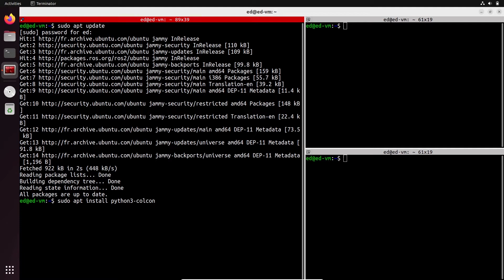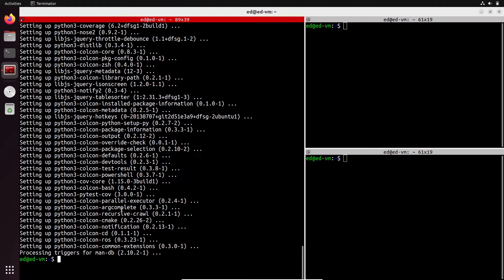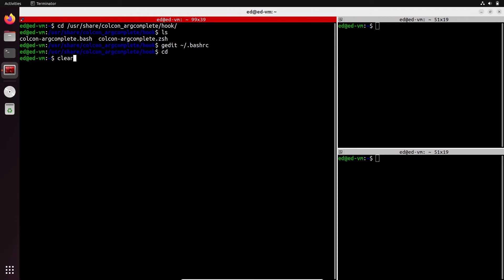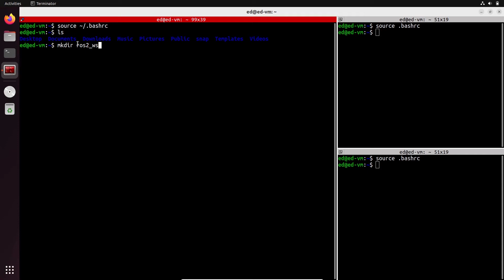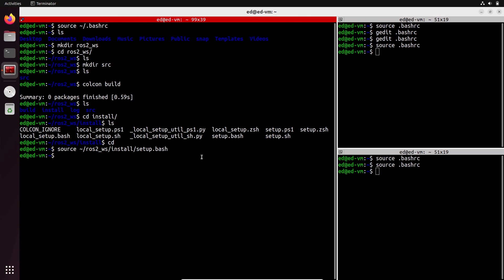Create and Set Up a ROS2 Workspace - ROS2 Tutorial 3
In this ROS2 tutorial you will create and set up a ROS2 workspace, which will allow you to write custom ROS2 code.

⏱️ Chapters
(0:00) What’s a ROS2 workspace?
(0:52) Install colcon
(1:53) autocompletion
(4:15) Create a ROS2 workspace
(5:44) Build and source the workspace